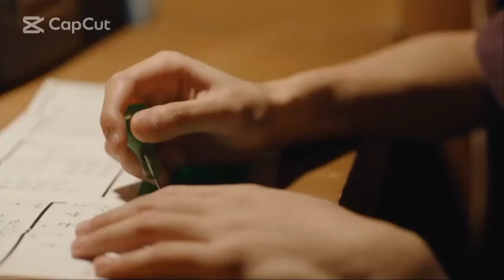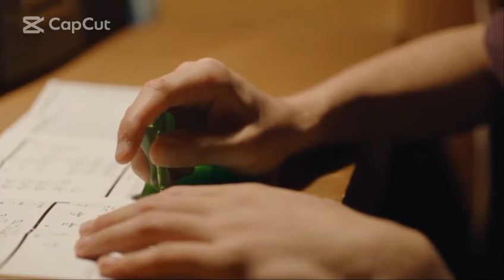[Japanese BL] Movie Clip